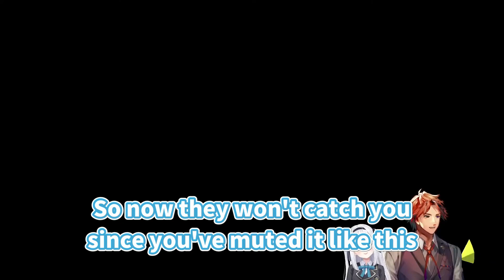RoberuNightMea discuss "fall-asleep calls" and Mea's technique for it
【ロベルないとめあ】『スプラトゥーン3』を8時間遊ぶ我々【夕刻ロベル/神楽めあ】

Everyone, take notes.